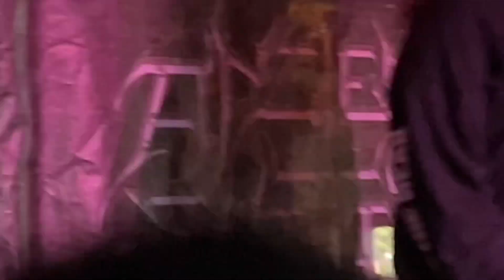ANCIENT ENTITIES 𖤐 PIERCED BY OBSIDIAN at MILWAUKEE METAL FEST 2024